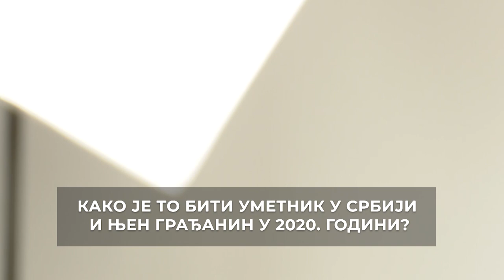Srbija 2020 - režim u doba demokratije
Srbiju godinama tresu brojne afere. I pored toga, apsolutna vlast nalazi se u rukama jednog čoveka - Aleksandra Vučića. Njegova stranka na nedavno održanim izborima osvojila je oko 62% glasova u borbi za Parlament. Zato živeti u Srbiji u 2020. godini znači živeti u režimu, koji je demokratski samo na papiru. Nezadovoljstvo se prelilo i na društvo, a odraz toga su nedavne demonstracije. Uz sve to, zemlja se nalazi i u zdravstvenoj krizi, izazvanoj KOVID-19. O tome kako je to biti umetnik i građanin Srbije, govore glumci Svetozar Cvetković i Tihomir Stanić.

Montaža: Tijana Novičić
Kamera: Marko Ćopić